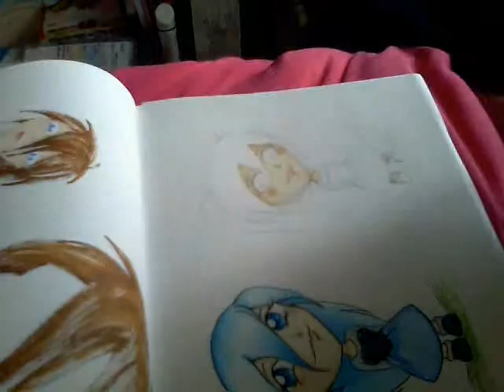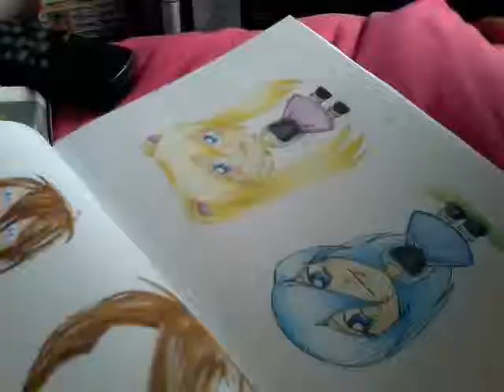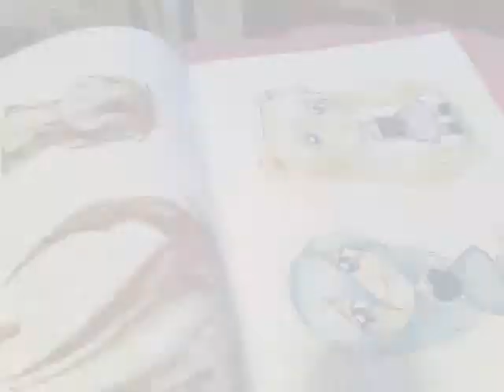Chibi promarker speed paint WITH GLITTER!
ignore the rubbish one on the left. i should have inked this first before putting the glitter on as it wrecked my pen, but i just wanted to play with shiny things so bad ^^